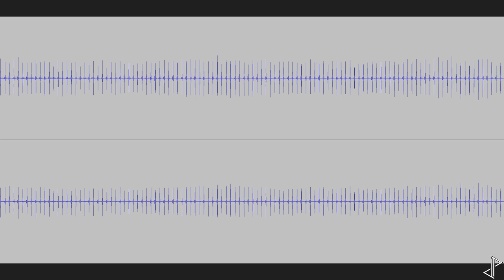Atmospheric/Ambient Sounds: Clock: Comitti (Short)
[DESCRIPTION]
A small Comitti wall regulator clock, recorded for 1 minute, with no modifications.

Can be mixed with the other samples to create a series of interacting sequences.